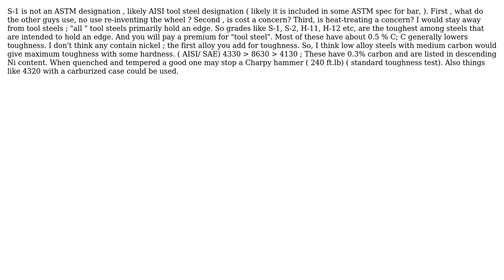Which types of steel would be most appropriate for blunt cutting weaponry on a combat robot?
Engineering: Which types of steel would be most appropriate for blunt cutting weaponry on a combat robot?

With thanks & praise to God, and with thanks to the many people who have made this project possible! | Content (except music & images) licensed under CC BY-SA | Music | Images & others | With thanks to user Twyla Naythias Fox user blacksmith37 and the Stack Exchange Network Trademarks are property of their respective owners. You are responsible for your own actions.